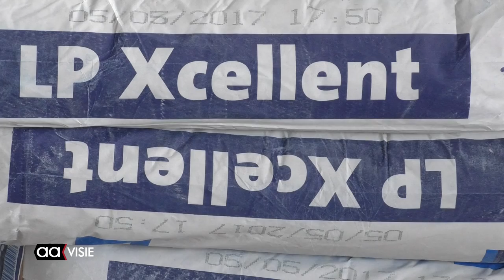Eerste kijkdag toekomstige bewoners Kloosterhofflat